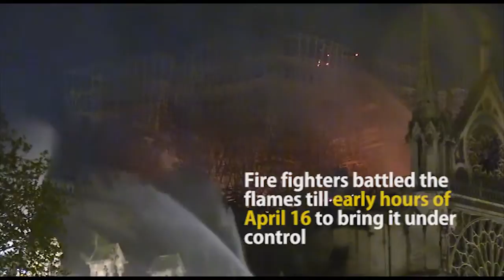Fire engulfs France's iconic Notre-Dame Cathedral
A massive fire tore through the iconic Notre-Dame Cathedral in central Paris, leaving Parisians in shock as the structure partially collapsed
Footage: Ruptly TV